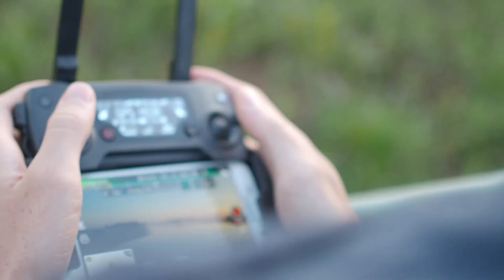DER SCHÖNSTE INFINITY POOL DER WELT? 🤔 #054 KAKADU NP, AUSTRALIEN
Unseren zweiten Tag im Kakadu Nationalpark haben wir besonders früh gestartet.⏰
1. Ziel: Yellow Water Billabong
Das Wasserloch ist neben seinen spektakulären Sonnenuntergänge vor allem aber für die Krokodile bekannt. Den ganzen Morgen sind wir nur einem anderen Besucher über den Weg gelaufen, denn ganz viele machen die Flussfahrt, um die Krokodile und die Vögel zu beobachten. Wir haben uns die 100.- / Person gespart und trotzdem ein Krokodil entdecken können.

2. Ziel: Gunom Falls
Der Pool beim Gunlom Wasserfall verdient einen Orden: Ein natürlicher Infinity Pool, unmittelbar zuoberst eines 80m hohen Wasserfalls mit SIcht über den Kakadu Nationalpark. Dagegen kann das Marina Bay Sands in Singapur glatt einpacken.😅

An dieser Stelle ein grosses Dankeschön an Travellers Autobarn, die diesen Roadtrip überhaupt erst möglich gemacht haben!
We truly woke up to a different view every day!😉🚐✌

🌍 NOCH MEHR GESCHICHTEN 👫🇨🇭

Wir sind Schweizer Youtuber die täglich neue Geschichten von ihrer Weltreise erzählen.

Explore. Venture. Live.

Flo & Meli

STORYFLOW - Travel-, Outdoor- und Adventure VLOG

🔥 UNSER ZIEL ist es, DICH dazu zu inspirieren raus zu gehen, die Welt zu entdecken, Abenteuer zu erleben und deine eigenen Geschichten zu schreiben.

Wir wollen Leute wie Dich dazu inspirieren es uns gleich zu tun, den Schritt zu wagen und “raus” zu gehen.

Ob das heisst, raus zu gehen und eine Reise zu machen, ein Abenteuer zu erleben oder was manchmal noch viel schwieriger ist: Aus Dir selbst “raus” zu gehen.

Mach den Schritt, sei Dich selbst, finde deinen eigenen Weg, geh raus und schreibe deine eigene Geschichte! 🔥 🙌